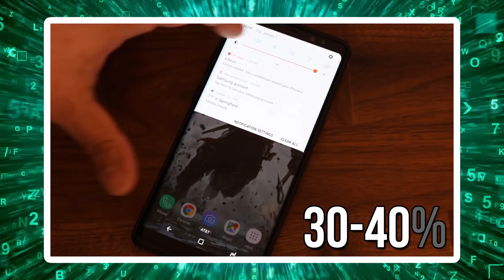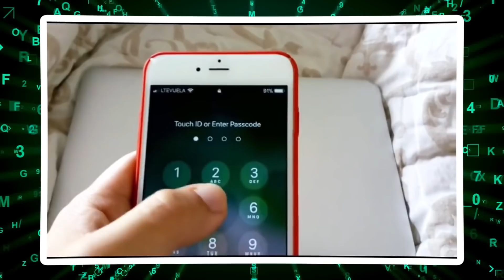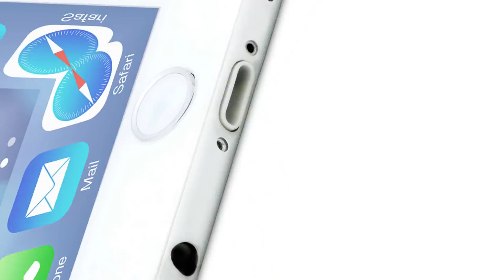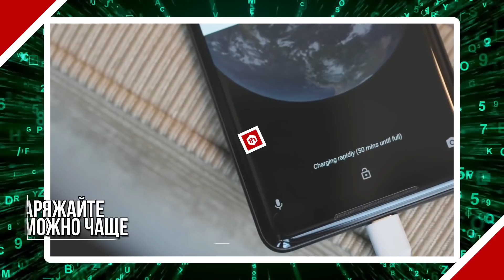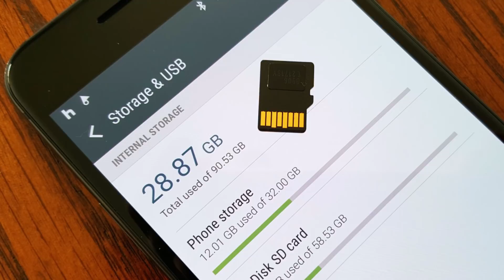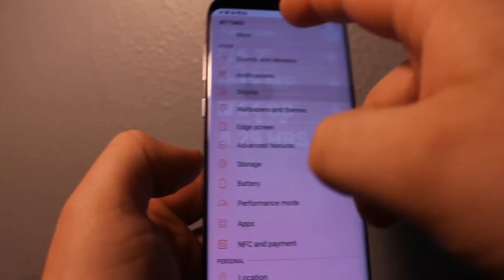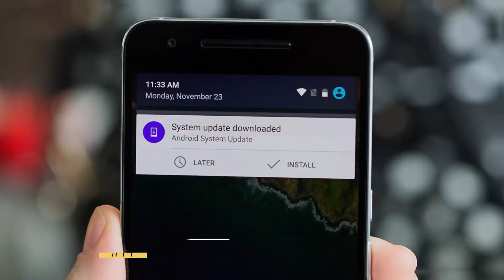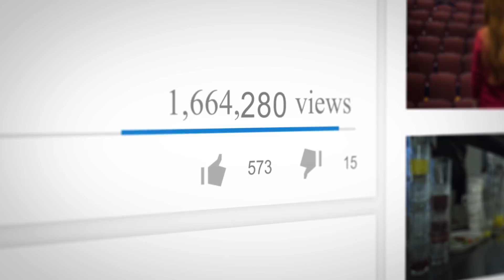15 Ошибок, Которые Портят Ваш Смартфон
С вами tophype и в этом выпуске мы покажем вам топ 15 ошибок, которые портят ваш смартфон
Самая частая причина обращения в сервисный центр — физические повреждения смартфона это факты. Предугадать падение телефона невозможно, а результат такой неловкости — помятый корпус, разбитый экран, в худшем случае — серьёзный ремонт внутренних модулей или вообще невозможность восстановить технику.

Чтобы свести последствия неосторожного обращения к минимуму, придумали специальные чехлы и защитные плёнки. Эти аксессуары лучше приобретать вместе с покупкой гаджета, сразу наклеить защитное стекло на экран и надеть противоударный чехол. От падения они не уберегут, но зато примут на себя часть удара.

По опыту специалистов сервиса, защитное стекло спасает в 15-20% случаев, остальное — это разбитый дисплей. Здесь всё зависит от модели телефона и вашего везения. Иногда выгоднее каждый раз менять экран, чем тратиться на стёкла.

Плейлист со всеми выпусками топ 5 от tophype познавательное